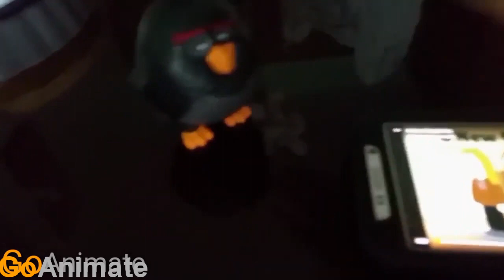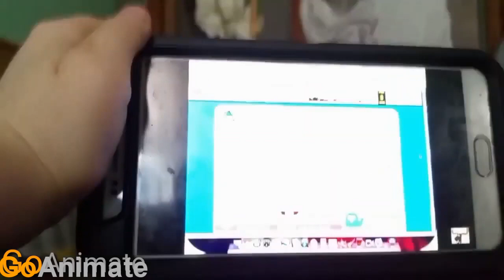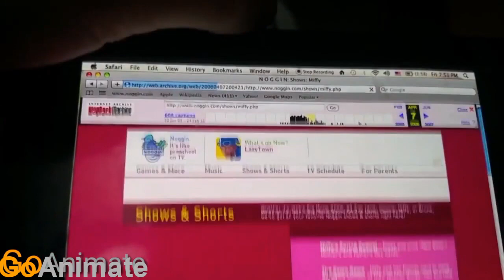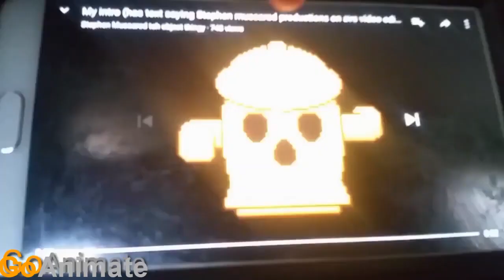Camera - Round 4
By GoAnimate